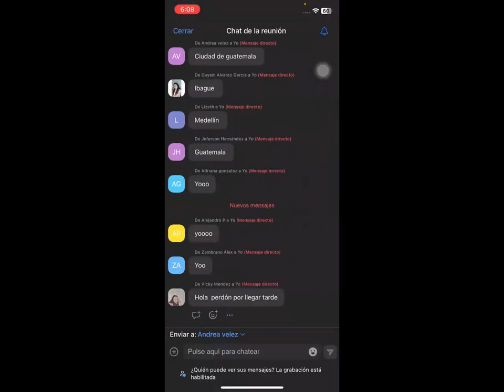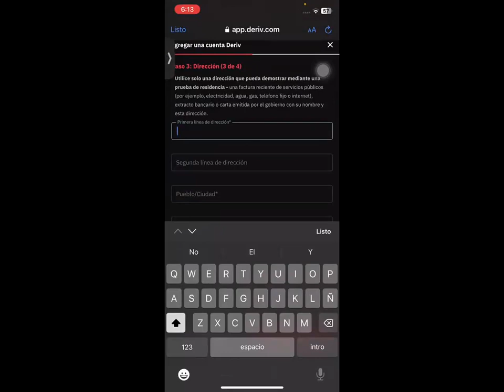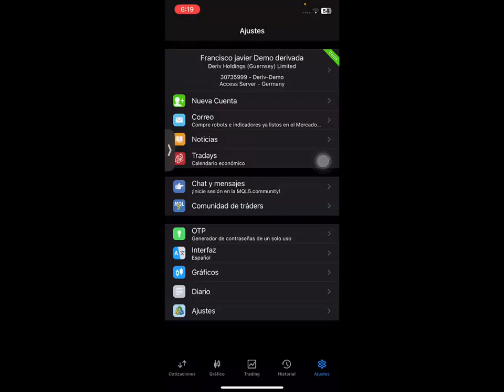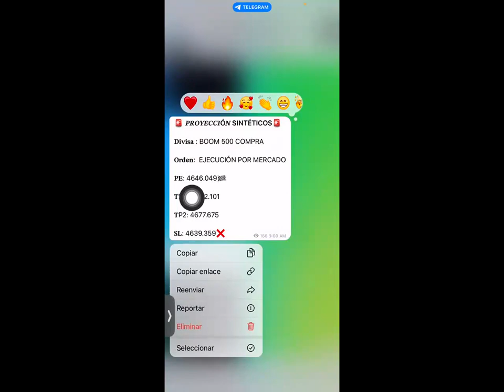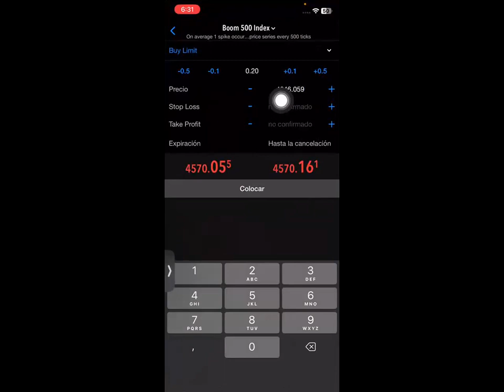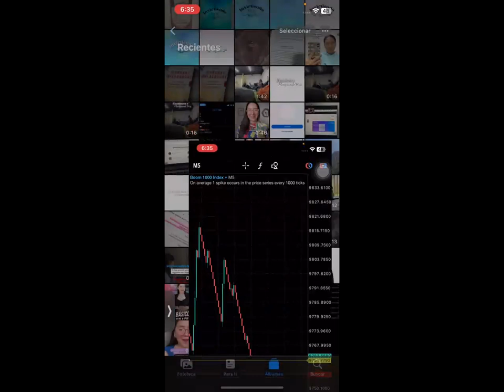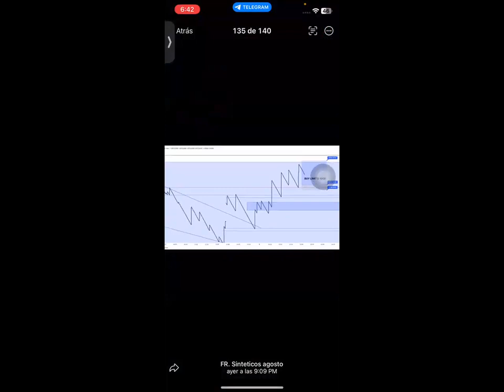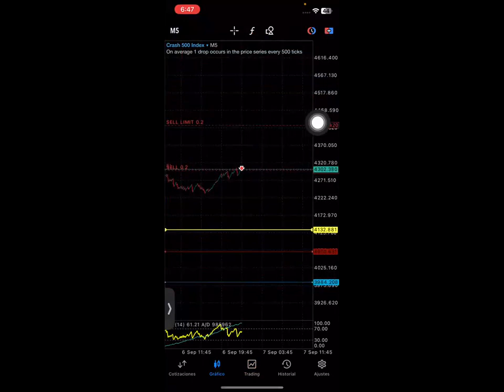BÁSICOS DE SINTÉTICOS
En este video vas aprender como abrir tu cuenta de inversiones, como sincronizar tu cuenta demo y real y como copiar y pegar señales.